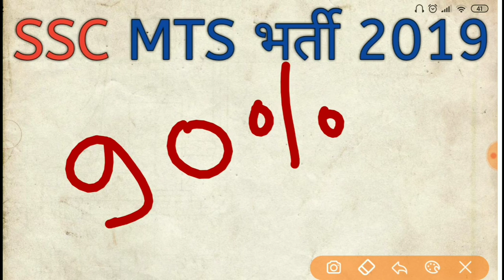SSC MTS भर्ती 2019 ||कितना Percent Chances है आज Results आने का# क्या समय पे आयेगा #5 Years Analysis